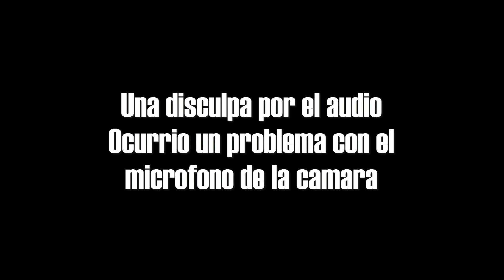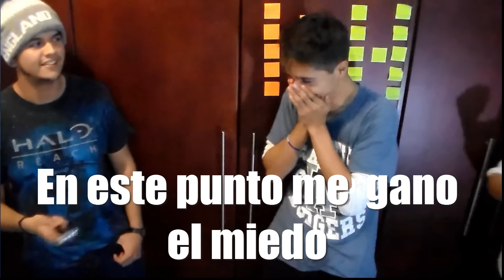No te rias challenge con TASER | Con el CREW | con vines y videos random 2017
Es linterna electrica de choque :'D

BREIKOS PROXIMAMENTE

Quise hacer algo diferente para el canal!!

Quiero aprovechar para mandar un saludo a mi
mama,
a mi papa,
a mi tio,
mama,
a mi papa,
a mi tio
a mi tia,
a mi hermano
,a mi hermana
,a mi abuelo
,a mi tatarabuelo,
a mi bisabuelo
,a mi moza ,a mi socio
,a mis amigos
,a mis amigas
,al bagabundo,
al basurero,
al cartonero,
a cristiano ronaldo,
a messi,
a el desodorante axe,
a dragon ball z,
a disney,
al computador,
a mi cama,
a mis chicas,
a mi gato,
a mi pez,
a mi perro,
a mi maestra,
a los memes,
a spiderman,
a tom y jerry,
al arquero casillas,
a mi libro,
a mi tataratatarabue lo,
a mi tataratatarabue la,
a mi tataratataratat arabuelo,
a mi tataratataratat arabuela,
a los cabezones moais,
a cristo,
al cuaderno de ciencias naturales,
al cuaderno de matematicas,
al cuaderno de ciencias sociales,
al cuaderno de musica,
al cuaderno de ingles,
al cuaderno de religion,
al cuaderno de computacion,
a mi maestra de ingles, a mi cartuchera, a
mi tele, a mi lapizera, a goku, a vegeta, a
trucks, a gohan, a krillin, a piccolo, a
yamcha, a superman, a goku fase 2, a goku
fase 3 ,a goku fase 4, a vegeta fase 2, a
vegeta fase 3, a vegeta fase 4, a trunks
fase 2, a mis zapatillas, a mis botines
mercurial,a mi vecino,a mi a mi vecina,a
osama bin laden,a obama,a chavez, a
britney spears, a batman, al guason, al
pinguino, al espantapajaros, a los aliens, a
lady gaga, a shakira, a todos los que
comenten, a chuck norris, a lbananero, a mi
gato, a messi, a xavi, a villa, a iniesta, a
valdes, a puyol, al penalti de sergio ramos,
a la luna, a jupiter, a saturno, neptuno, a
pluton, a mercurio, a venus, a marte, al sol,
a la tierra , al big bang, a los caballeros del
zodiaco, a inuyasha, a scooby doo, a
phineas y ferb, a japon, a los animes, a los
hacerks, a anonymous, a los Mexicanos, a
los Colombianos, a los Chilenos, a los
Ecuatorianos, a los Brasileños, a los
Nicaragüenses, a los Hondureños, a los
Venezolanos, a los Rusos, a los Africanos
que ya han de estar gorditos con tantos
likes que les envian, a los medicos, a las
enfermeras, a los profes, a los pilotos, a las
aeromozas, a los mecanicos, a las moscas, a
los mosquitos, a las cucarachas, a las
mariposas, a las orugas, a Yoni Deep, a
Fidel Castro, al Che Gevara, a los zombies,
a steve jobs, a los piratas de samsung, a los
tiburones, a jake el perro y finn el humano,
a mad, a jony bravo, a las chicas
superpoderosas, a mojojojo, a el, a
peludito, al profesor, al alcalde, a la
señorita bello, a la profesora kimmy, a bob
esponja, a patricio, a calamardo, a don
cangrejo, a plancton, a arenita, al sujeto de
las pistas de blue, a la señora que se le
cayeron las bolsas en la calle, a los carritos
de google maps, a yahoo, a messenger, a
metroflog, a my space, a twitter, a
facebook, a wikipedia, al rincon del vago, a
los trols debajo del puente, a los simpson,
a fray de futurama, a lucho, a discovery
channel, a national geographic, a los
mithbusters, a jeff corwin, al cazador de
cocodrilos, a bear grills, a bugs bunny, al
pato lucas, a porki, a lola bunny,a mi
vesina, a taz, a marvin el marciano, a la
paloma que me cagó ayer, a mi ex, a la
vecina, al auto que arroyo al viejito el
martes, al trancito que multo al carrito de
google maps, a cristobal colon, a americo
vespucio, a hernan cortéz, a moctezuma, a
los mayas, a su calendario, a los hunos, a
rammstein, a desperadoz, a evanescence, a
dora la exploradora, a botas, a diego go, a
los teletubies, a los muppets, a ,los de
narnia, a hitler, baree el perro lobo, a la
lechera,
 a l osito bimbo, a cocacola, a avon,
a mi celular, al tequila centenario, al
komander,
a daddy yanke, a pitt bull ya tu
sabeh!, a los juegos de se parte del club, a
christian bale, a indiana jhons, a la liga
extraordinaria, al chef oropeza